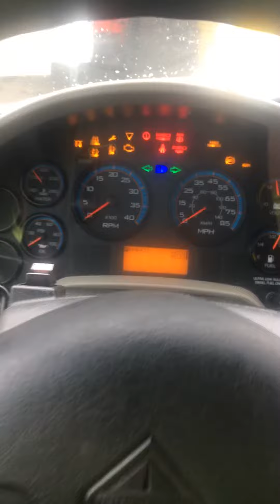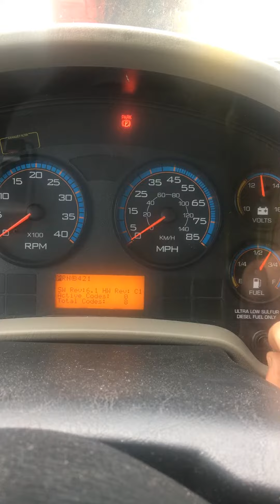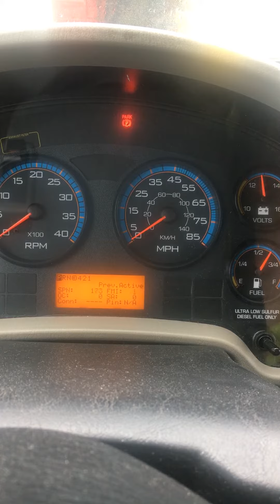International fault code with no scan tool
Self diagnose in an international truck